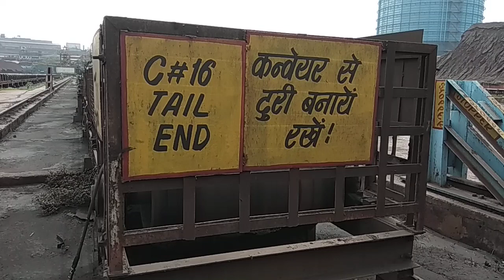Conveyor Belt Maintenance Work in Steel Plant | UNLIKE IDEAS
■ HI FRIENDS

■ ABOUT THESE VIDEOS  -:CONVEYOR BELT MAINTENANCE WORK IN STEEL PLANT.